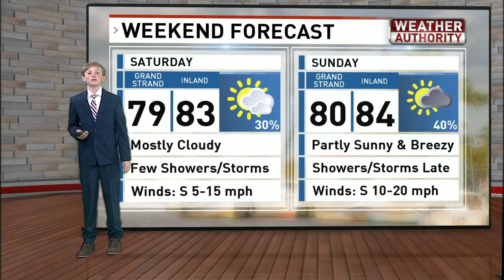School Weather: High and Low Systems